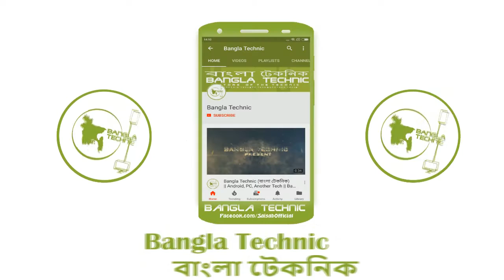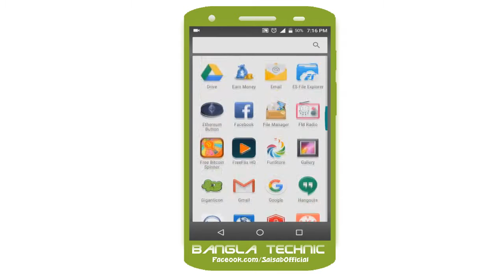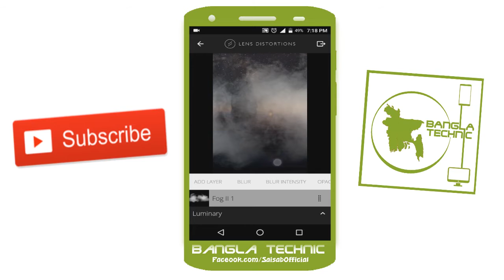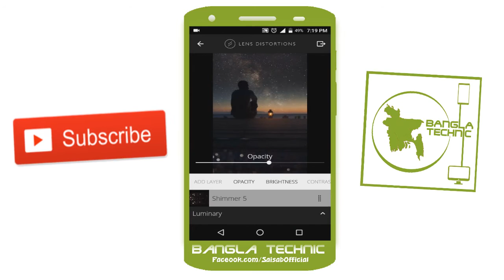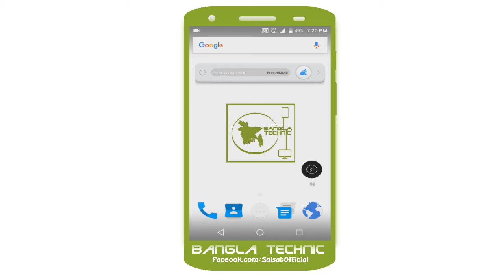ফোনের ক্যামেরা দিয়ে DSLR এর মতো ছবি তুলুন || Make DSLR Photo On Your Android || Bangla Technic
Bangla Technic(বাংলা টেকনিক)!! Store Of The Technic!!

এই ভিডিওটিতে দেখানো হয়েছে আপনারা কিভাবে এন্ড্রয়েডের মাধ্যমে DSLR ক্যামেরার মতো ছবি তৈরি করবেন। তো বন্ধুরা ভিডিওটি যদি ভালো লেগে থাকে অবশ্যই লাইক(Like) করবেন ভিডিওটিতে,ভিডিওটি সম্বন্ধে যদি কোনো মন্তব্য থেকে থাকে অবশ্যই কমেন্ট(Comment) করতে পারেন, আর এই ভিডিওটি শেয়ার(Share) করতে পারেন আপনাদের বন্ধুদের মাঝে,,আর বন্ধুরা আমাদের পরবর্তি ভিডিওটি গুলো সবার আগে পেতে আমাদের চ্যানেলটি সাব্সক্রাইব(Subscribe) করে রাখবেন।

বার্তা পাঠাতে পারেন.

In This Video I gonna show how to you Make DSLR Photo on your Android Easily! This Is Awesome Trick.

Can Inbox.

Thanks To All(ধন্যবাদ সবাইকে)